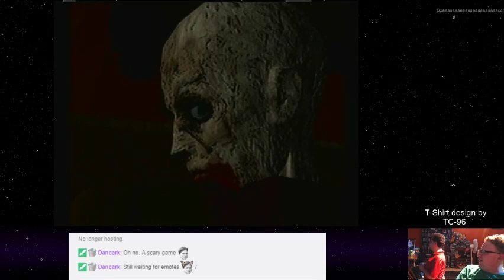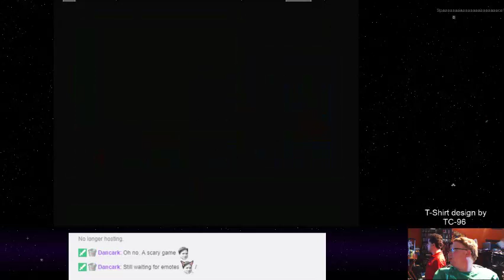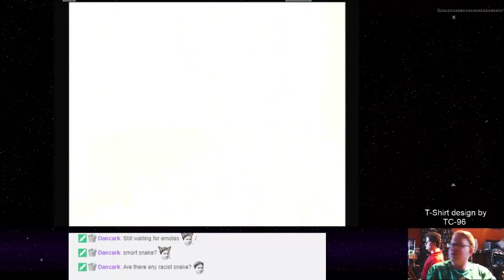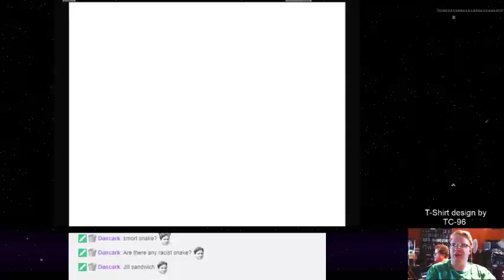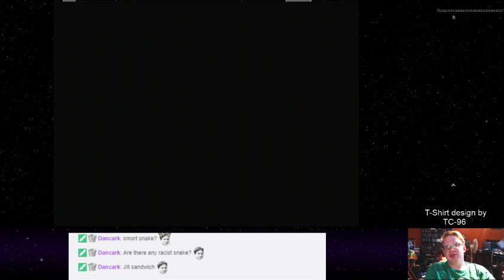Resident Evil: Director's Cut - 02 - Lock Pick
A blast from the past seen through partially fresh eyes as Shin adventures through the original Resident Evil, complete with camp and voice acting! He insisted on running Normal Mode for the second ever survival horror game he has played, so strap in as he makes some rookie mistakes to nobody's surprise! Kappa.